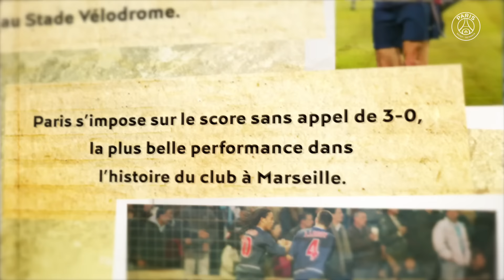BUT DE LA SEMAINE - JEROME LEROY 09/03/2003